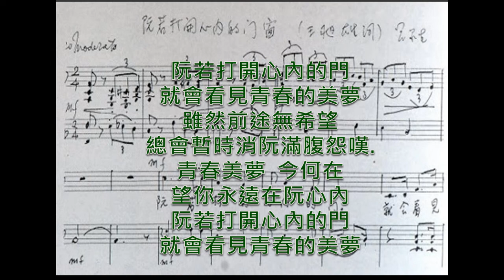2022 10 09 松年獻詩 阮若拍開心內的門窗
阮若打開心內門窗(1958)
詞:王昶雄
曲:呂泉生

1.
阮若打開心內的門　就會看見五彩的春光
雖然春天無久長　總會暫時消阮滿腹辛酸.
春光春光 今何在 望你永遠在阮心內

2.
阮若打開心內的窗 就會看見心愛彼的人
雖然人去樓也空 總會暫時給阮心頭輕鬆
所愛的人 今何在 望你永遠在阮心內
阮若打開心內的窗 就會看見心愛的彼的人

3.
阮若打開心內的門 就會看見故鄉的田園
雖然路途千里遠 總會暫時給阮思念想要返.
故鄉故鄉 今何在 望你永遠在阮心內

4.
阮若打開心內的門 就會看見青春的美夢
雖然前途無希望 總會暫時消阮滿腹怨嘆.
青春美夢 今何在 望你永遠在阮心內